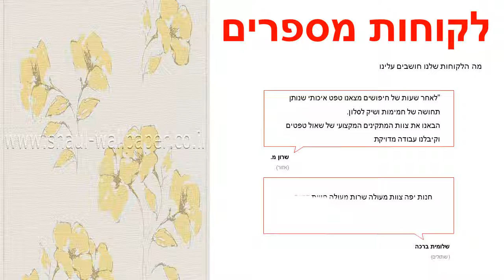טפט לקיר שמנת עם פרחים צהובים